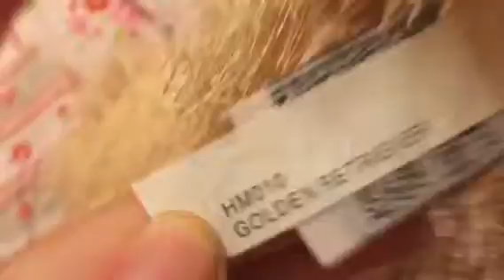Vacation explaining!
I forgot to mention look out for some videos this weekend including tomorrow!